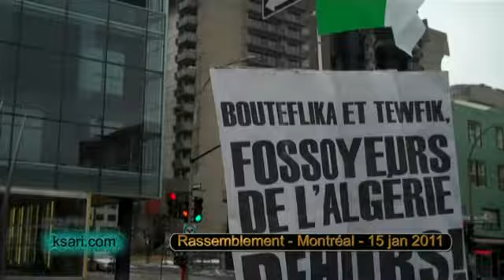Montréal - Rassemblement du 15 janvier 2011 - La Marche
La Marche du 15 janvier 2011 à Montreal - Départ du Carré St-Louis (coint St-Denis) en direction du Consulat d'Algerie - A la caméra Houari WeldMaraval pour Ksari